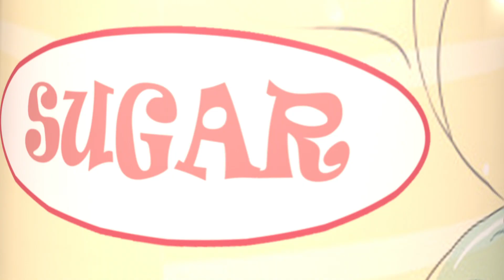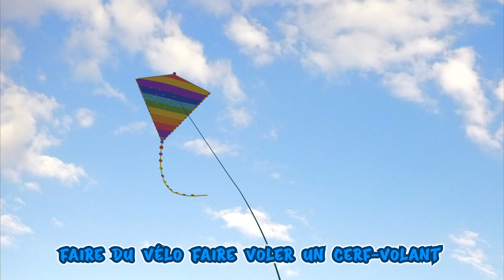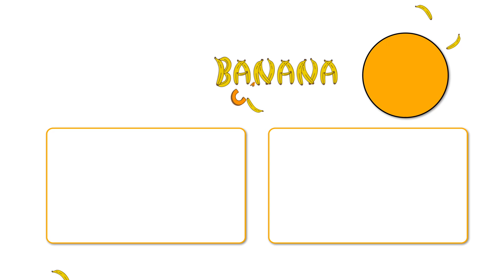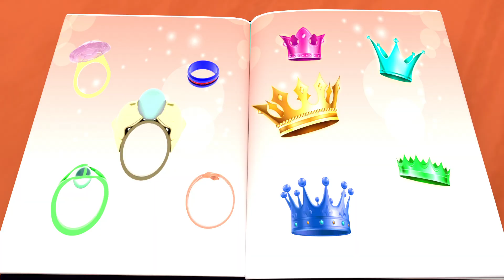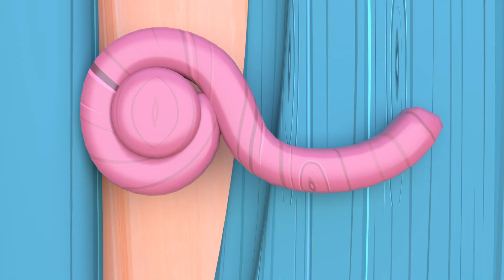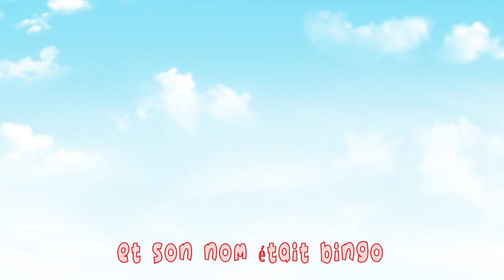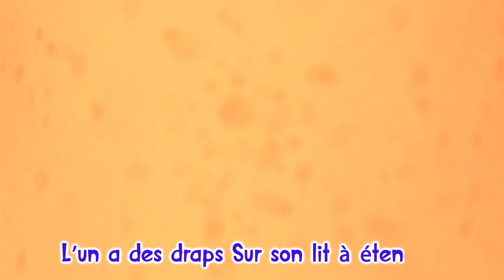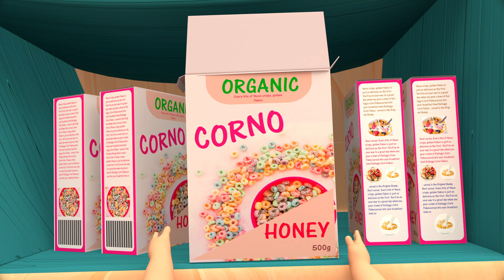Niños comiendo azúcar - Comptines pour bébé francais - Banana Cartoon chanson originale LE Français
Nos comptines pour bébé aident à apprendre les compétences de base, tout en introduisant les tout-petits à la musique. Nos comptines sont conçues pour les aider à comprendre le monde autour d’eux et à apprendre à suivre les consignes. Les comptines et les chansons pour enfants peuvent favoriser le développement de la parole, de la lecture, de l’écriture et un plus grand vocabulaire préscolaire.

Copyrights Reserved To Banana Cartoon LE Français Team